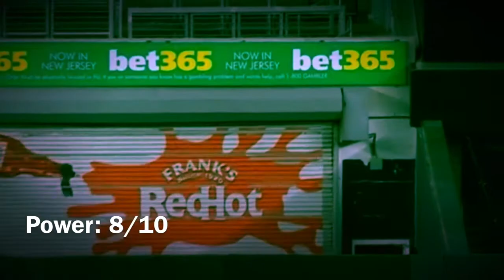Lourdes Gurriel jr Attributes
Original Music Created with Garage Band